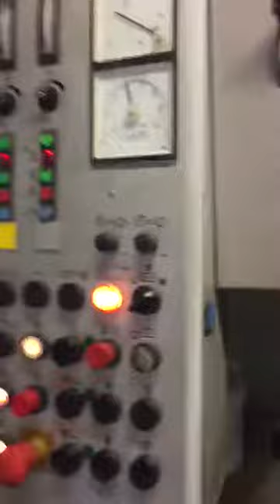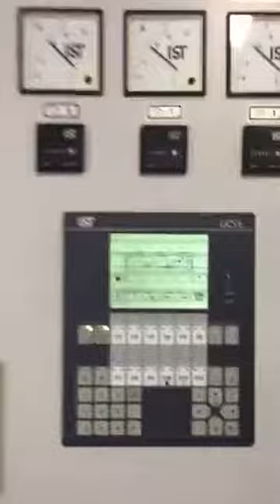Roland 204HOB , 1999 гв.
- оборудование для полиграфии в России
- продажа полиграфического оборудования в Беларуси
- оборудование для типографий в Казахстане

*НАЗВАНИЕ МАШИНЫ*

ОПИСАНИЕ:

*ОПИСАНИЕ МАШИНЫ*

Более подробное описание *НАЗВАНИЕ МАШИНЫ* на сайте ООО Полиграфические машины: *ССЫЛКА НА САЙТ*
Ссылка на это видео: *ССЫЛКА НА ЭТО ВИДЕО*